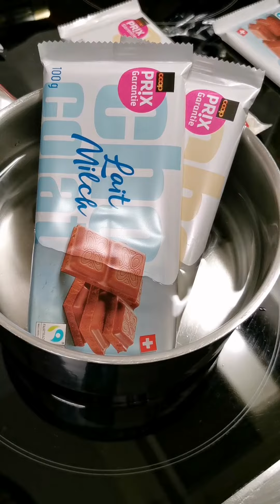Selbstgemachte Schoggitaler / super Last Minute Geschenk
Hier das dazugehörige Tiktok

Ein super einfaches Last Minute Geschenk!